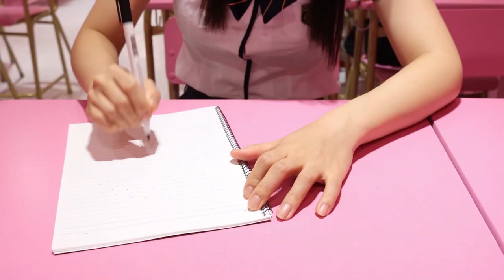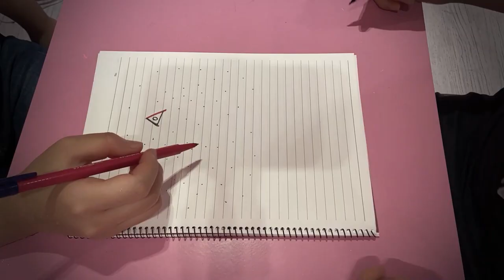학교에서 혼자놀기ㅋㅋㅋ[오마이비키]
'K교복' 장소 제공해주셔서 감사합니다 :)

오늘도 비키는 수업 중에 혼자 딴생각하네요
머릿속에 AI 친구랑 오목 두기도 하고
삼각형 그리기 게임도 하네요
이제 책상 비트 고수에요
텔라가 펜 비트에 맞춰서 노래도 부르네요
그래도 친구들이랑 같이 노는 게
제일 재밌어요!

ES_Hangover Weekend - Stationary Sign.mp3
ES_Little Bumble Bee - Leimoti.mp3